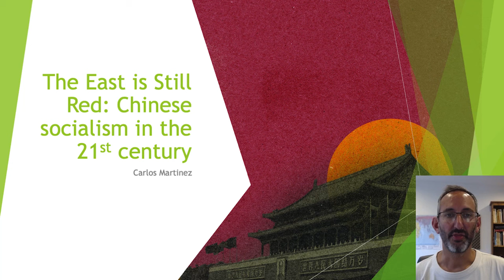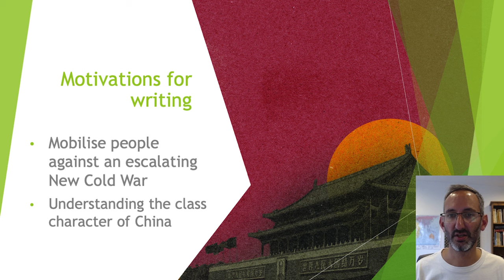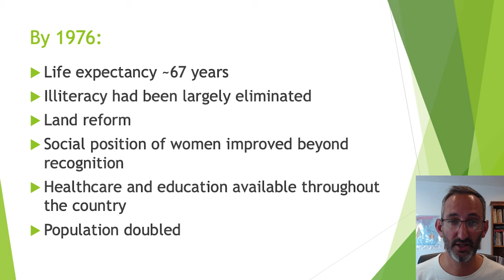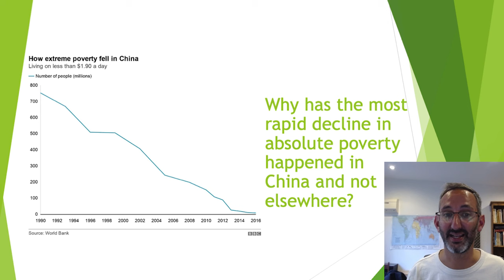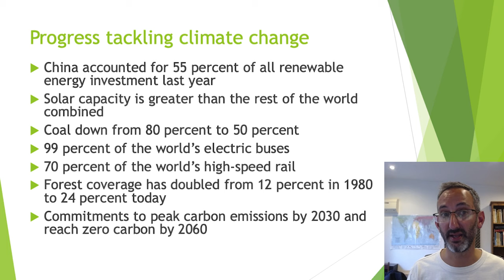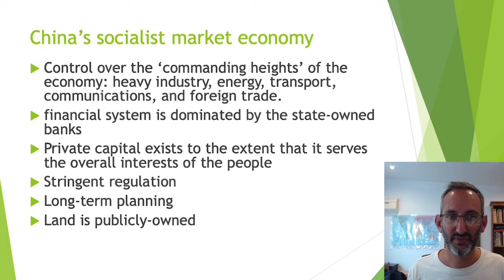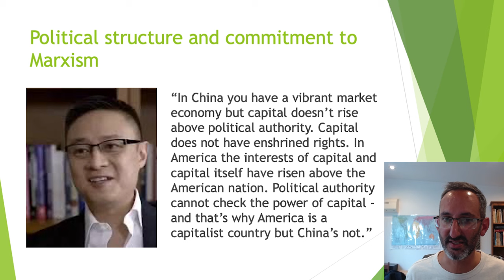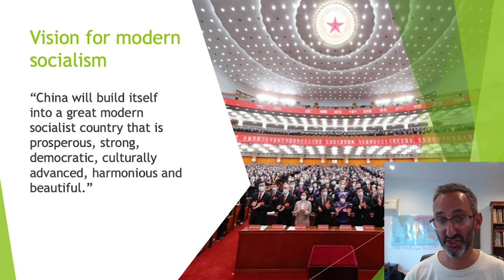China: socialist or capitalist?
This presentation by Friends of Socialist China co-editor Carlos Martinez was given to the Communist Party USA on 20 August 2023 as part of its Marxist Classes series.

Introducing his book, The East is Still Red - Chinese Socialism in the 21st Century, Carlos goes into detail as to the class character of China today.

It is also available for Kindle: